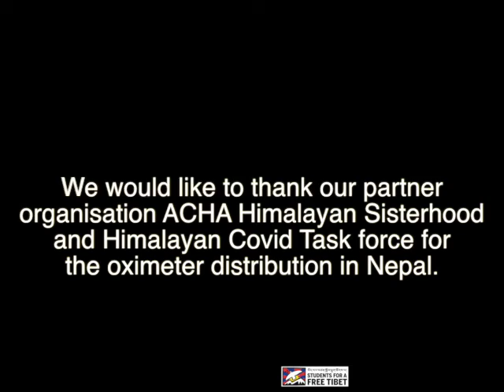Covid-19 Toolkit Distribution in Nepal!